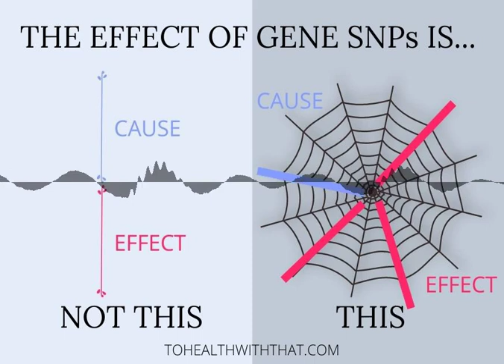S2E28: MTHFR and Other Gene SNPs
MTHFR is just one of thousands of gene SNPs that are possible.  It is one of the most consequential, which is why we are going so in-depth, but in this mini-series we'll talk about some of the more common and some of the more important polymorphisms.